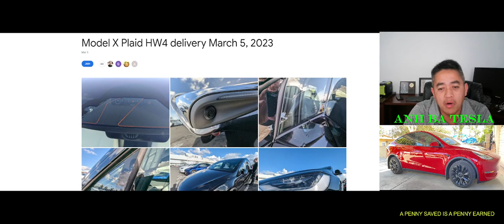First 2023 Tesla Model X with HW4 full self driving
Lasfit Model Y floor mats Best ever
Ceramaic coating
Tesla Decal
Tesla Charging cable mount organizer
Inch Empire Leather seat covers for Model Y
TEsla Model Y mud flaps
Model Y and 3 screen protector
Tesla Model Y, 3, x, S Rubber pad lifting jack Puck
Tesla Model Y floor mats
Model Y mudflaps splash guards
Model Y sunroff Sunshade Glass roof
Model 3 Center tray organizer Tray hidden cubby
Model Y/3  Sunshade
Model Y/S/X/3 Taptes charger wall holder mount/cabale organizer
EV charger for all EV including Tesla
Tesla Motor 24' cable wall connector
Tesla to J1772 Charging adapter, max 48amp 250v
Tesla Wall connector 3rd Gen
Tesla Model Y/3 head up display 9.0"

Amazon prime.

Tryy Audible Plus for free